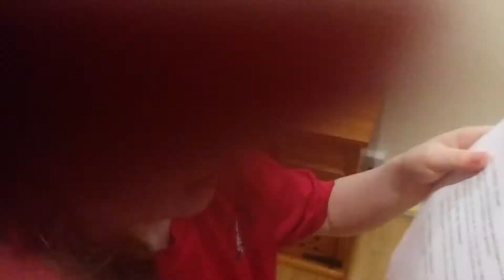Ag cleachtadh don Agallamh Beirte 2017